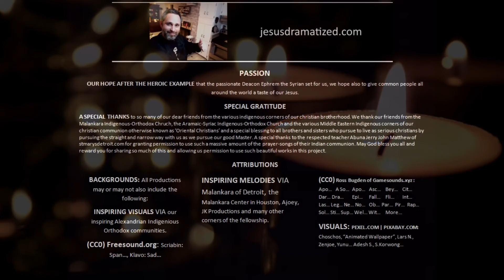The Apostle's Creed Prayer Manuscripts of the Alexandrian Deserts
Miraculous words and special prayers from our hero David. May his special blessings be with us. Our God moved miraculously on behalf of our ancient King David who would play prayers and music to pierce and seize the dark invisible forces that opposed our fathers. God would also respond to David's calls and prayers by sending countless invisible warrior angels to fight with them against enemies that outnumbered them with impossible odds again and again. No foe could go against them, no matter how many they gathered.

  TRANSLATOR NOTES:

Prayer is translated around the world in many forms: صلاة ,תְפִלָה , sala, نماز , 祷告 , दुआ , doa молитва, prière, oración, and oração . THIS IS A COLLECTION OF PSALMS FROM PSALM 91, PSALM 2, PSALM 51, PSALM 30 AND PSALM 50. JESUSDRAMATIZED.COM HAS PRAYER REQUESTS, E-PRAYERS; TEHILLIMS FOR THE SANCTUARY, E-SERVICES; E-LITURGIES, DEEP E-WORSHIP; A VERY SPECIAL 'ETEMPLE' TO BE FOUND, A UNIQUE 'ECHURCH'; BUT A 'ESANTUARY' TOO. 'JESUSDRAMATIZEDCOM' IS THE NAME THEY GO BY. VALUABLE FOR THE TEMPLE, THE SYNAGOGUE; THE CHURCH, AND THE CHRISTIAN TOO. MOVING TO EVERYONE FROM THE JEWISH, COPTIC, ORIENTAL, ORTHODOX, TO THE CATHOLIC. A UNIQUE CATHEDRAL EXPERIENCE FOR ALL RELIGIONS TO EXPLORE AND DISCOVER THE DEPTHS OF MESSIAH. OFFERING 'PRAYERREQUESTS' WITH JESUSDRAMATIZED.COM. BEAUTIFUL MELODIES FOR ALL. OR IF YOU CAN'T FIND IT ON YOUR SMARTPHONE TRY ADDING QUOTATION MARKS TO JESUSDRAMATIZED.COM A SUPERNATURAL EXPERIENCE WITH 'BROTHER BRANDON'.

  (COPYRIGHTS)  DEAR YOUTUBE,

The media used in this video is free to use, and I have permission from the artist Ross Bugden and Ross Bugden, Adesh Seethala, Justin George and others to use them in my video.

  One of the actual media they are claiming against used in these videos is “Apocalypse” by Ross Bugden  and "video-of-an-orange-flame" by Adesh Seethala.

  THESE CREDITS ARE EMBEDDED INTO THE END OF VIDEO

  Dear Youtube, It appears that the "Tears Fame" and UPSAHL's "Lunatic" productions you speak of are derivative products pulling...